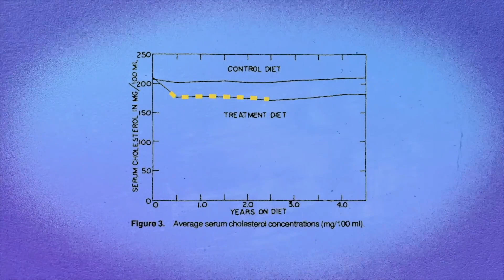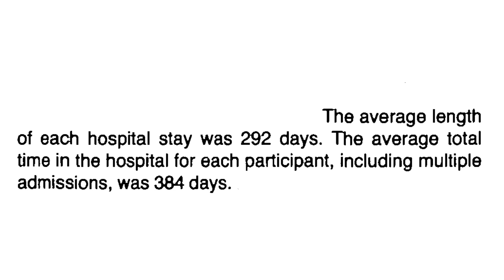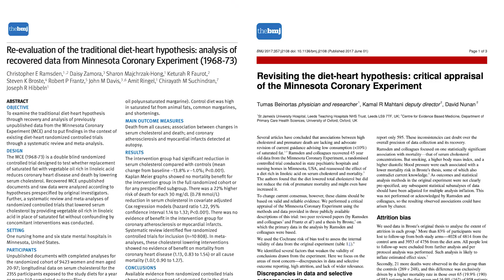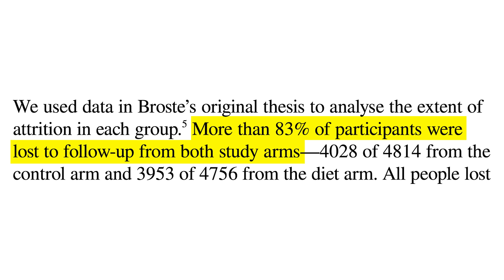CLIP: The Minnesota Coronary Experiment: Massive Cover Up?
This is a clip from the episode Are Seed Oils Causing the Diseases of Civilization? Episode 1 — from the Plant Chompers main channel